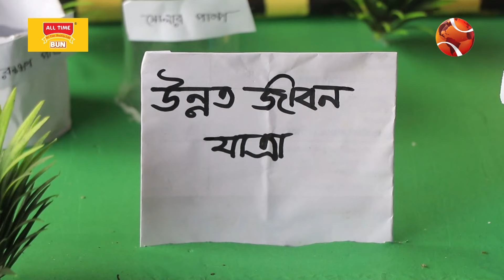বিজ্ঞান মেলায় নানা উদ্ভাবন নিয়ে পাবনার আইডিয়াল ল্যাবরেটরি স্কুলের শিক্ষার্থীরা | Science Fair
বিজ্ঞান মেলায় নানা উদ্ভাবন নিয়ে পাবনার আইডিয়াল ল্যাবরেটরি স্কুলের শিক্ষার্থীরা

»» Office Address:
Bangladesh.